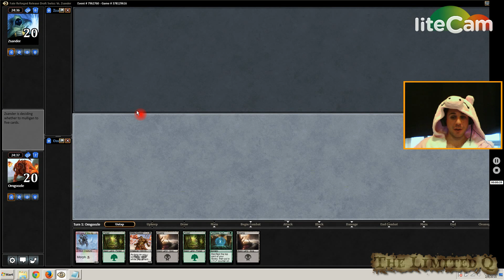The Limited Q - Fate Reforged Draft #13 - Round 3 Game 1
The Limited Q - Fate Reforged Draft #13 - Round 3 Game 1 - IN THE FINALS BABY vs. Jeski